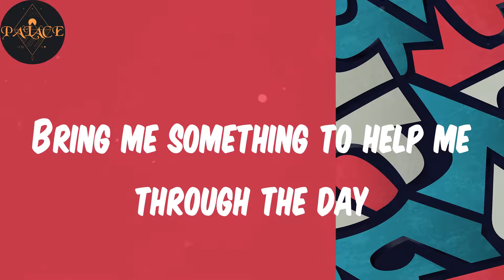(Lyrics) Via Orlando Remake- Uhuru Mix - Vetkuk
Lyrics:
Revia Olando yep yep yep
Revia Olando
Revia Olando revia Olando
Olando Olando Olando
Please hurry lady I am feeling dizzy yo
Bring me something to help me through the day